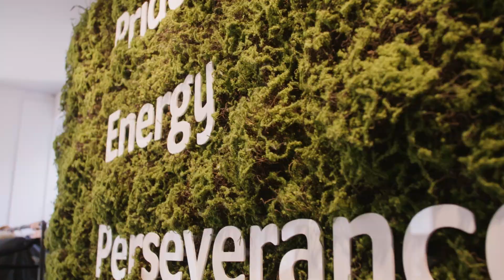Fruition IT | Website Header